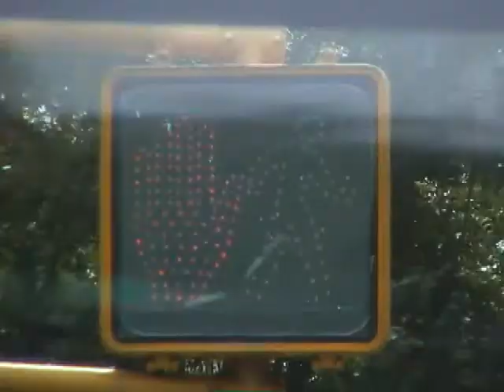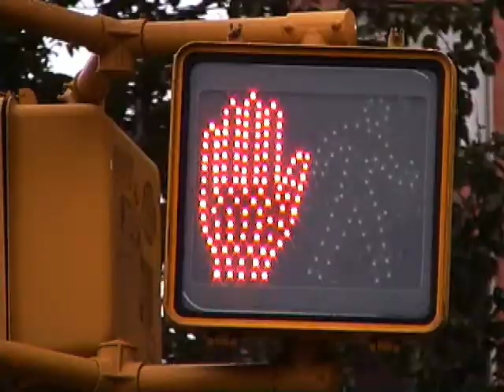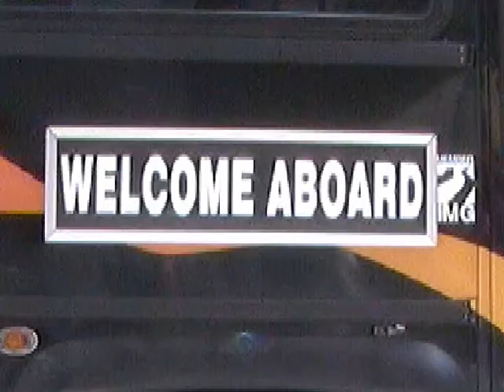Gas Machines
An abstract description of gas Machines on the road.